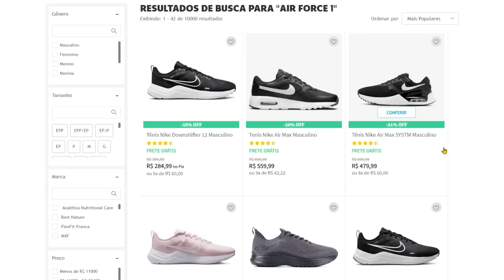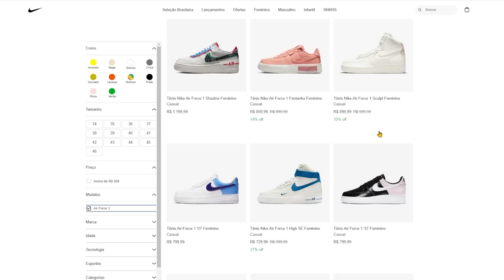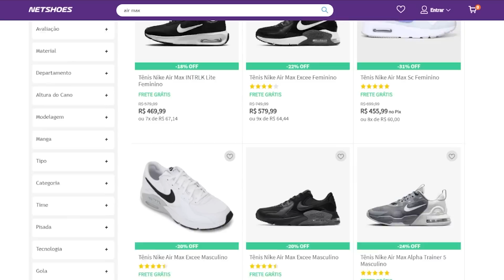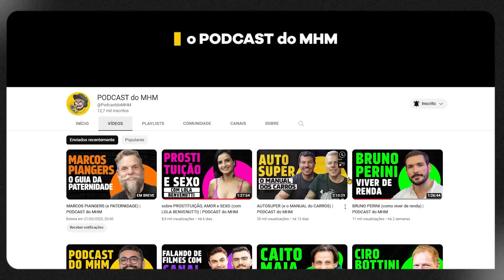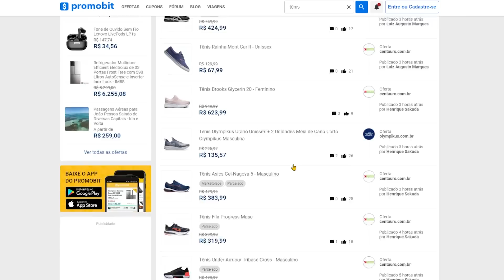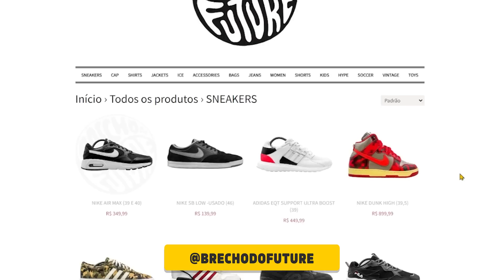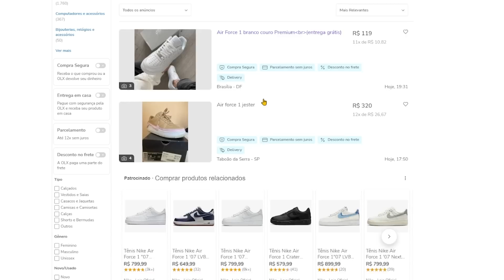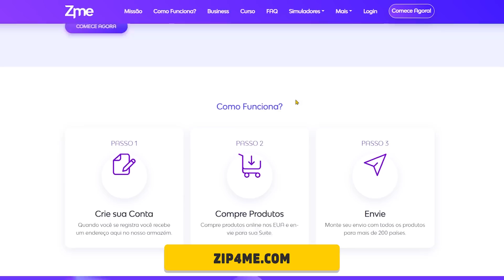9 dicas para COMPRAR TÊNIS BARATO em 2024 | TÊNIS MASCULINO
Como comprar tênis masculino barato? Quais são os truques e dicas para você comprar um tênis com desconto? No vídeo de hoje, Edson Castro separou 9 dicas para comprar tênis barato em 2024. Confira.

Veja todas dicas que demos para comprar tênis barato em 2023:
00:00 - Introdução
00:05 - Compre na época certa
00:40 - Não compre tênis no lançamento
02:32 - Olhe em vários sites
03:14 - Compre cores diferentes
04:16 - Compre em Outlet
05:38 - Procure cupons de desconto
06:22 - Baixe e se cadastre nos aplicativos das lojas
07:30 - Compre tênis usados
08:30 - Compre tênis fora do Brasil